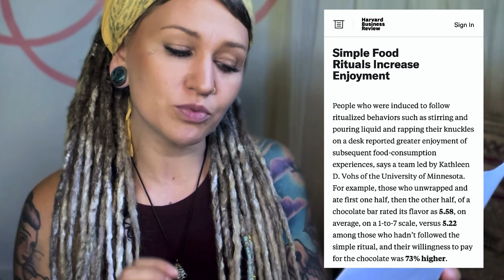Can I Be Both Secular And Spiritual?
"Religion is the most fun when we know we don't need it." - Alan Watts
Humans are a meaning-making species, and for better or worse my mind is fine-tuned to do this. Knowing this fact, why not embrace it?

So if you identify as some combination of the words: secular, non-believing, agnostic, atheist or possibly pagan, my hope is through this channel we separate skepticism from pessimism and examine a broad variety of ritual types from across the globe and how to adapt them to our modern lives for increased joy and community - together as RITUAL AGNOSTICS.